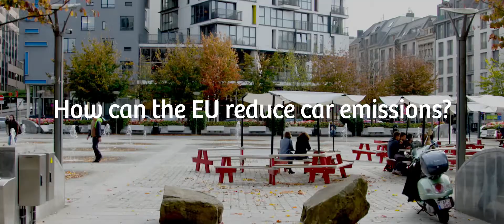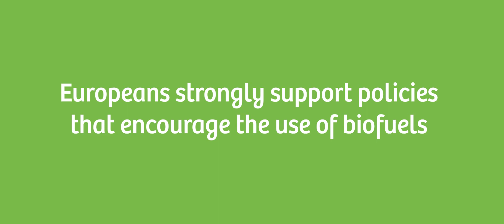Europeans speak: How can the EU reduce GHG emissions?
We hit the streets to ask Europeans what they think about EU efforts to tackle climate change, and what role renewable energy sources such as biofuels should play. Their answers may surprise you.